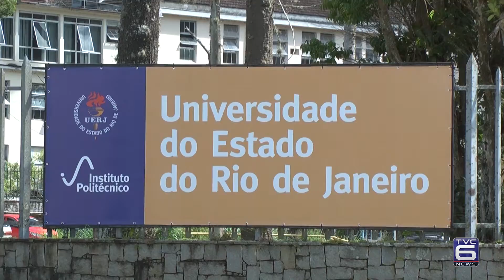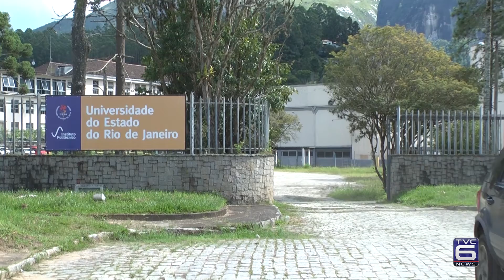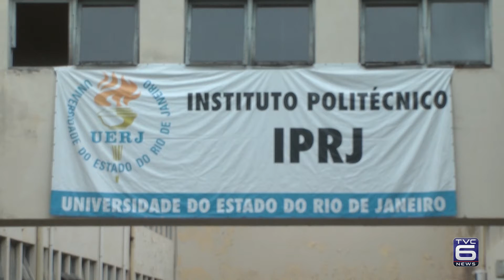TVC Noticias - UERJ adia mais um vez a volta as aulas - 24-03-2017